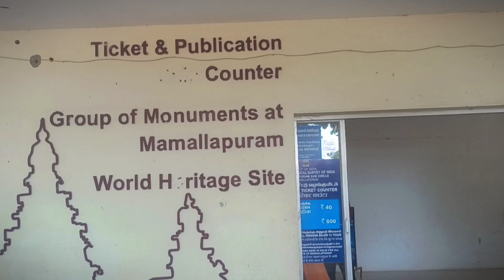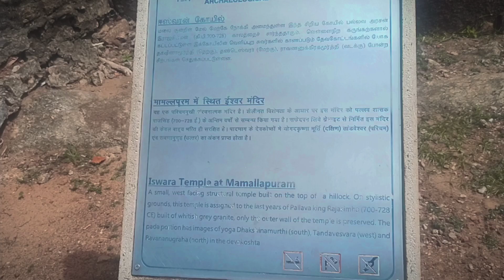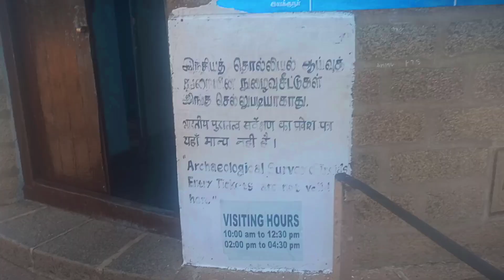Pacha rathas⚡ and light house view🤩 | Mahabalipuram | SG Rover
I will try my level best to give u the best and i hope u like my video.